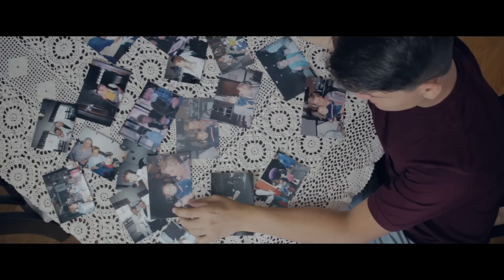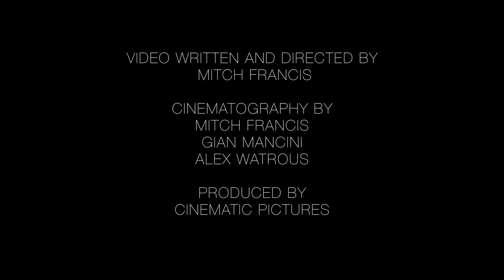Tyler & Ryan - More Than Words (Official Music Video)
MUSIC WRITTEN, RECORDED AND PRODUCED BY TYLER & RYAN
MUSIC VIDEO WRITTEN AND PRODUCED BY MITCH FRANCIS; CINEMAGIC PICTURES

IF YOU WANT TO SEND US FAN MAIL:

Tyler & Ryan Fan Club
USA

LYRICS:

EVER WONDER WHY THE WORLD TURNS? EVER WONDER HOW PEOPLE ARE SO MEAN?
EVER WONDER WHY THINGS GO WRONG OR RIGHT? EVER WONDER HOW A BLIND MAN HAS MORE SIGHT, THAN MAJORITY?

TELL  ME WHY, THEY JUDGE WHEN SOMEONE IS SO DIFFERENT.
TELL  ME HOW THEY THINK ITS LOVE WHEN LOVE IS ALL BUT DISTANT.

I GUESS I THINK, THINK, THINK TOO MUCH, EVERY TIME I'M WITH YOU, I LOSE MY TOUCH.  I DON'T MIND LETTING GO OF THESE, INSECURITIES.

I LOVE THE WAY WE TALK, DICTIONARIES COULDN'T FIND THE WORDS TO OUR THOUGHTS.  I NEED YOU LIKE FLOWERS NEED THE RAIN, LIKE THINGS I CAN'T EXPLAIN. KIND OF LIKE A SONG THAT CAN'T BE HEARD. I LOVE YOU MORE THAN WORDS.

TELL ME WHY WE MUST TAKE A TEST, ONLY TO BE JUDGED AGAINST THE REST.  TELL ME HOW THE COLOR OF YOUR SKIN, SAYS WHO YOU ARE AND WHERE YOU'VE BEEN.

TELL ME WHY THE WAY THINGS WERE ARE THE WAY THEY HAVE TO BE. DO YOU REALLY THINK FOLLOWING WILL PUT YOU DOWN IN HISTORY?